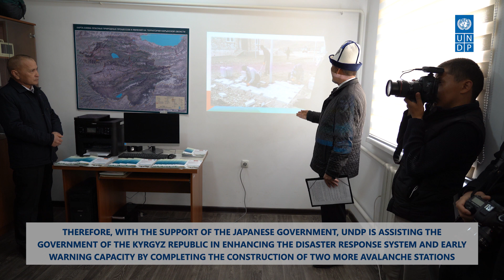A new avalanche station starts operating in Dolon, Kyrgyzstan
The Government of Japan, UNDP, and the Cabinet of Ministries KR cooperate to strengthen the monitoring and forecasting of avalanches.

Given avalanche hazards accounting for most of the natural disasters in mountainous areas, robust hydrometeorological monitoring systems are needed to improve preparedness and mitigation measures.

Therefore, with the support of the Japanese government, UNDP is assisting the Government of the Kyrgyz Republic in enhancing the disaster response system and early warning capacity by completing the construction of two more avalanche stations: “Chapchyma” station - construction completed and “Bashky-Terek” station (Chatkal district, Jalal-Abad region).

Completing the construction works at Bashky Terek station is scheduled for this summer. In addition, within the framework of the project, all stations are equipped with the necessary metrological and meteorological equipment for full operation.